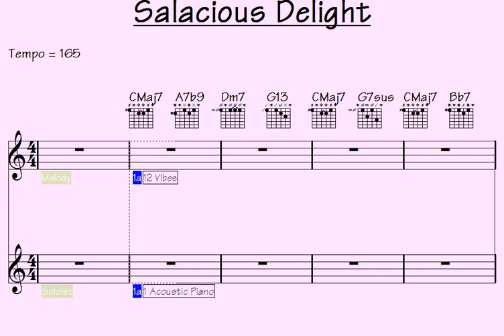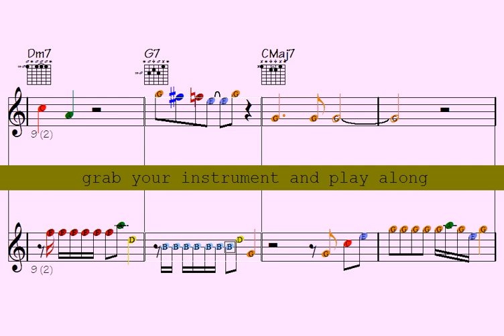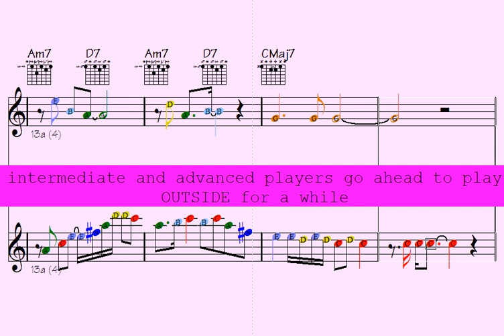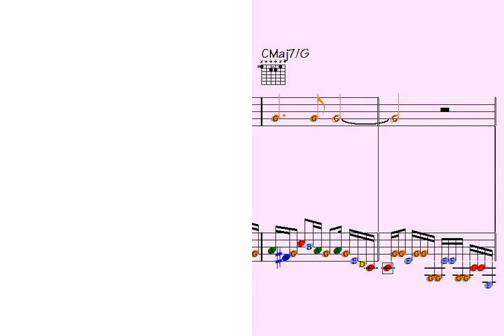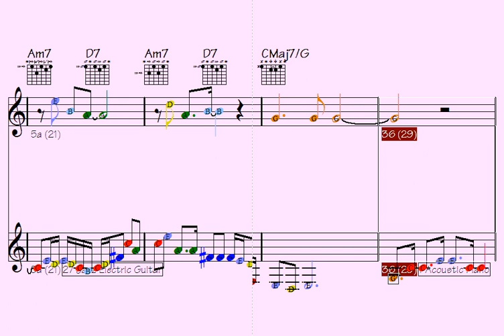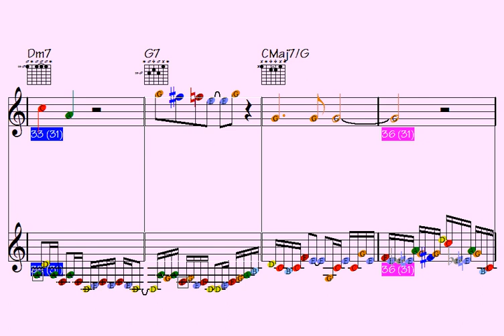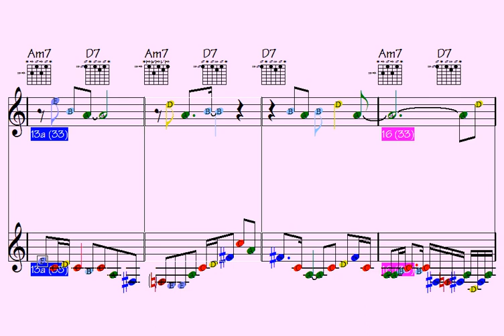🎸🎷🎹2025: The Ultimate Guide to Jazz-Infused Guitar, Sax, and Piano Routine Runs for Your Music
Thanks for supporting my data file hosting/maintenance, here's the link to check out all data of this song: Salacious Delight (music sheet notation - transposable solos/licks in midi file - video to play along...)